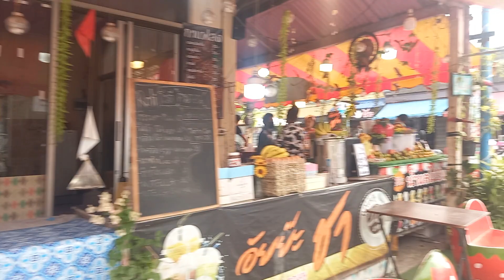Lamai Town, Samui, Thailand